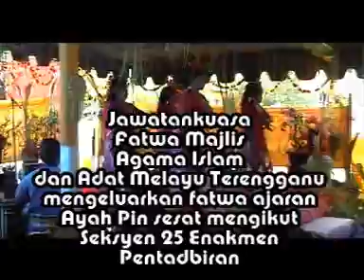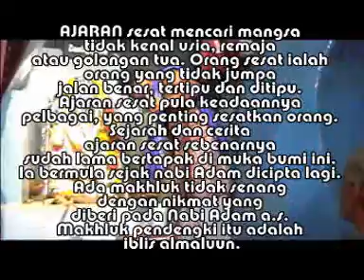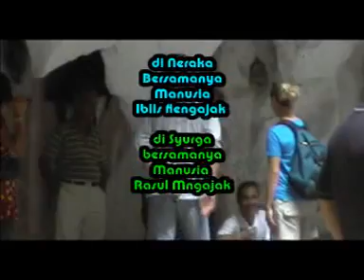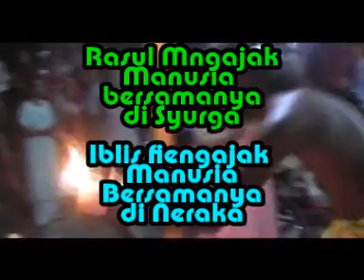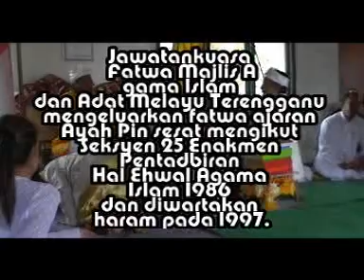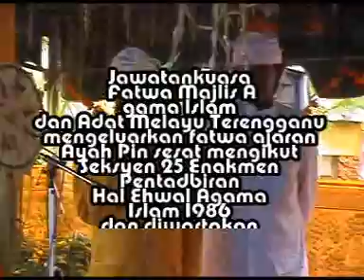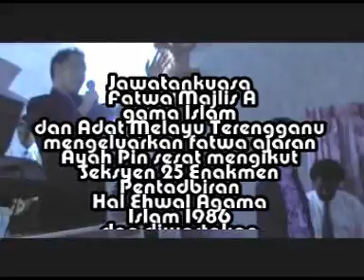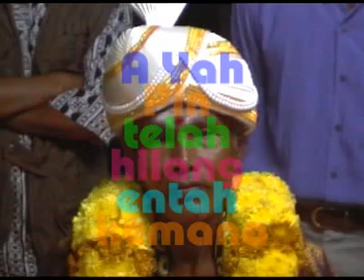Ajaran Sesat Ayah Pin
Masih Ada Masa Untuk Kita Untuk Kembali Menghayati Sunnah & Ajaran Rasullullah SAW.Dunia Ini Hanya Sementara .Akhirat Itu Kekal & Abadi. Jernihkan Hati Kita. Kerana Hati Itu Akan Dihisab Oleh Allah SWT Di Akhirat Nanti. Semoga Allah SWT Memberikan Kita Semua akan HidayahNya. Amin